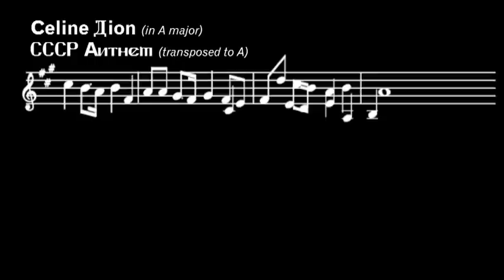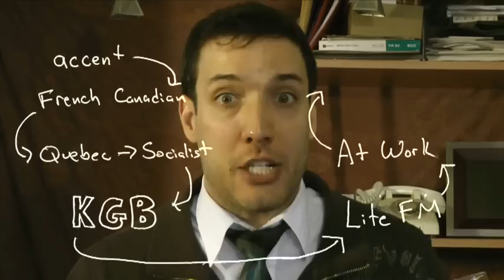Celine Dion--Soviet Spy?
Comedian Rob Paravonian examines Celine Dion's hit "To Love You More" and uncovers some disturbing connections. This video raises the important question: is Celine Dion a sleeper agent sent to destroy the Western World?